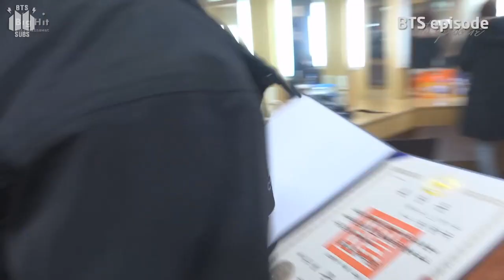[Episode] BTS no Korean Popular Culture and Arts Awards 2018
Data da postagem do vídeo no canal oficial bangtantv: 09/01/2019

Créditos da legenda em inglês: COREAN CHANNEM